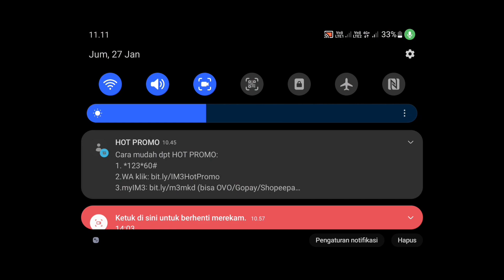Berguru Dengan Mamang Perfect Cut LJ | Mobile Legends